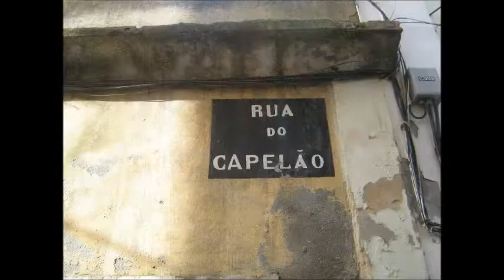Oporvir Passeio á Mouraria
Fotos de um passeio á  Mouraria  em Maio de 2013